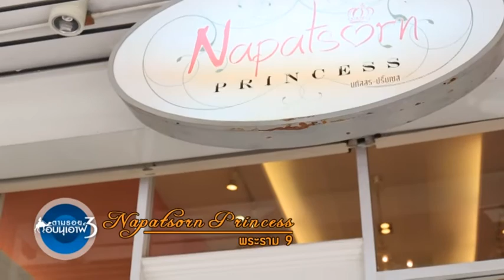Napatsorn Princess อาคารมานพ วงค์เสงี่ยม(พระราม9)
Napatsorn Princess อาคารมานพ วงค์เสงี่ยม ถ.พระราม9 เขตสวนหลวง กทม 10250